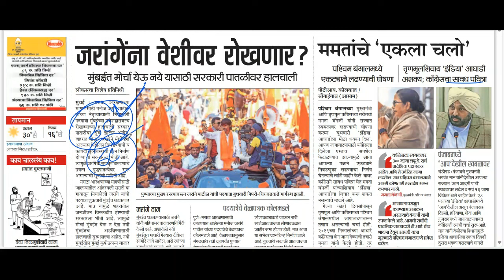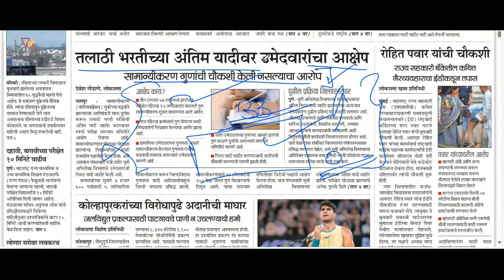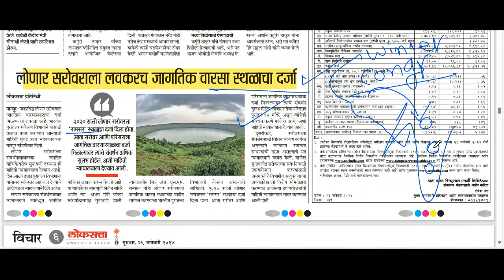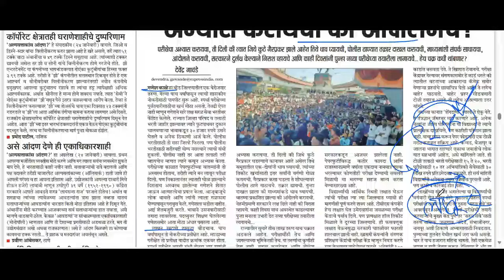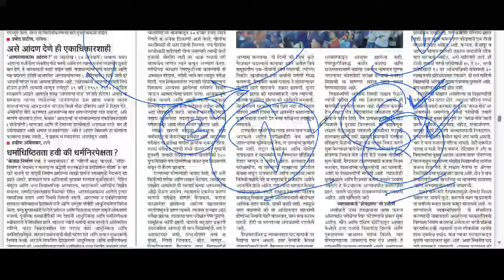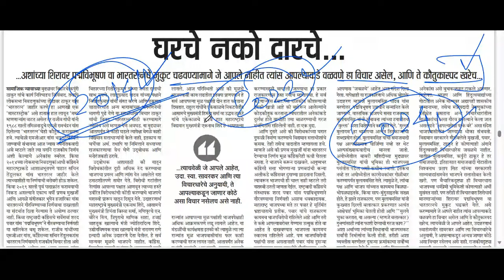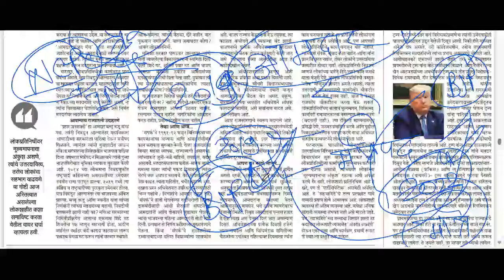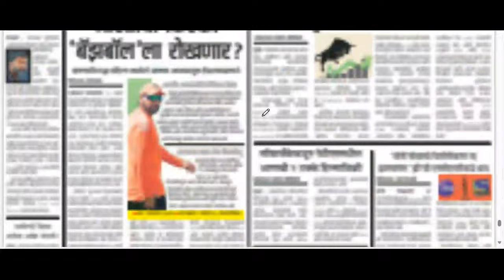लोकसत्ता आणि महाराष्ट्र टाइम्स Loksatta Marathi Newspaper Analysis Today 25-01-2024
chalu ghadamodi
talathi
talathi bharti
talathi english grammar
how to fill talathi exam form 2023
talathi bharti english grammar
talathi previous question paper
talathi bharti book list 2023
talathi update
talathi maths question paper
talathi salary
talathi bharti 2023 online form date maharashtra
maharashtra times
Maharashtra Times